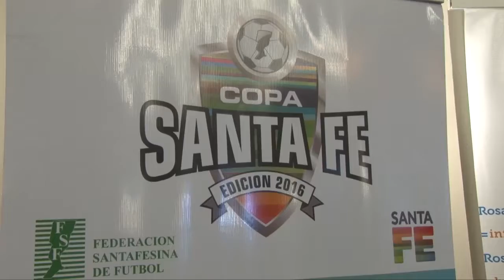Conferencia de Prensa Copa Santa Fe